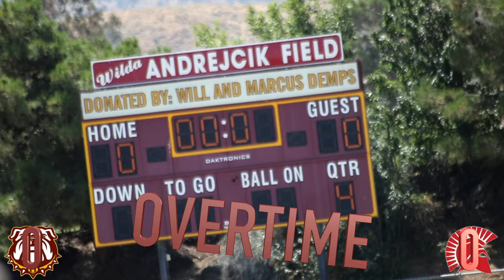Highland Bulldogs Black VS El Rio Spartans Black PYFL Peewee Division Week 1